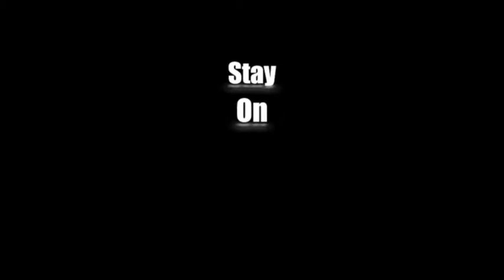Quick Mix-Motivational Fix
SHORT VIDEO FOR A QUICK PICK ME UP THROUGHOUT THE WEEK

Connect:
Nothing but free content - Free advice - Free guidance - but priceless words of wisdom